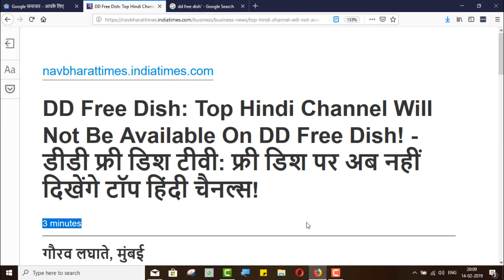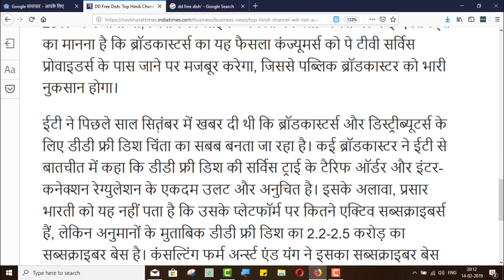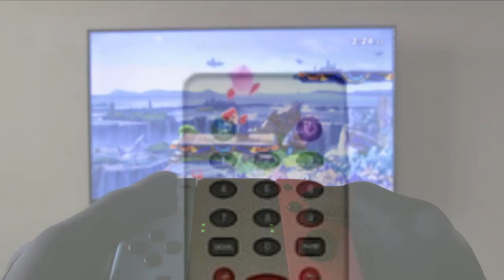Top Hindi Channel Will Not Be Available On DD Free Dish | डीडी फ्री डिश टीवी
डीडी फ्री डिश टीवी: फ्री डिश पर अब नहीं दिखेंगे टॉप हिंदी चैनल्स!  DD Free Dish: Top Hindi Channel Will Not Be Available On DD Free Dish! Star, ZEE, Sony Pictures, Viacom18 to withdraw channels from platform

Big broadcasters to pull-out channels from DD Free Dish

"Only Single Like" is a Complete Technical YouTube Channel where You Can Find Information about Loans, Jobs, Laptops, Now you will not be able to enjoy the DD Free Dish TV, because some top broadcasters have decided to remove their Hindi entertainment channels from the free-to-air platform of Prasar Bharti. This move by top broadcasters such as Star India, G Entertainment Enterprises, Sony Pictures Networks India (SPN) and Viacom 18 will affect approximately 2.2 million subscribers. Now he will not be able to enjoy popular channels such as G Anmol, Star festival, Relationship Cineplex, Star India and Sony moment.

Senior executive of a top broadcasters said on condition of anonymity, "Four top broadcasters of the country have unanimously decided that they will not show any Hindi entertainment channel or movie channel on the free dish. Companies are trying to ensure that existing cable and DTH customers do not go to the free dish due to the new rules. "Four broadcaster sources corrected this development, but any broadcasters responded with questions from ET The news was not found until it was written.

In the free dish, consumers get 80 channels, including 33 channels of DD including Rajya Sabha TV and Lok Sabha TV. This service is Lifetime Free for consumers. They have to pay for a time dish and set-top box. Prasar Bharti earns by selling slots to broadcasters. He had created a guideline in the past and now he is doing an auction for 54 slots on his platform. Prasar Bharati had done the last auction in July 2017, in which 11 private channels got slots. Many experts believe that this decision of Broadcasters will force the Consumers to go to Pay TV service providers, which will cause huge loss to the public broadcaster.

ET had reported in September last year that DD Free Dish Concern for Broadcasters and Distributors is becoming a cause for concern. Many broadcasters said in the interaction with ET that the service of the DD Free Dish is totally opposite and inappropriate to TRAI's tariff order and inter-connection regulation. Apart from this, Prasar Bharati does not know how many active subscribers are on its platform, but according to estimates, the DD Free Dish has a subscriber base of 2.2-2.5 million. Consulting firm Ernst & Young has announced its subscriber base to reach 4 million by 2020.

Doordarshan launched DD Free Dish (formerly DD Direct Plus) with 33 TV Channels in December 2004. The number of channels on the DTH platform increased to 59 and then reached 104 in December 2014. It has made considerable penetration in the rural areas, so that private broadcasters also show free-to-air channels on its platform.

Smartphone, Apps, and YouTube Related Videos with Government Yojana in Hindi. So it's a Complete Technology Channel.
दोस्तो “ओन्ली सिंगल लाइक” चैनल पर  टेक्नालजी विडियो के अलावा सुकन्या समृद्धि योजना, जियो ,पतंजली,पार्लर, कम्प्युटर, जॉब्स और लोन के विडियो भी अपलोड किए जाते है वो भी हिन्दी मे।

DD Free Dish: दूरदर्शन की डीडी फ्री डिश से स्टार, जी, सोनी और वायकॉम 18 के चैनल बाहर होंगे DD की FREE डिश से बाहर होंगे स्टार, जी, सोनी और वायकॉम 18 के चैनल, 2.2 करोड़ लोगों पर होगा असर